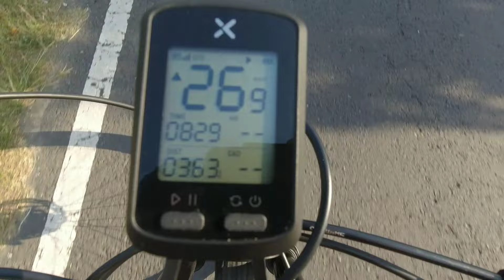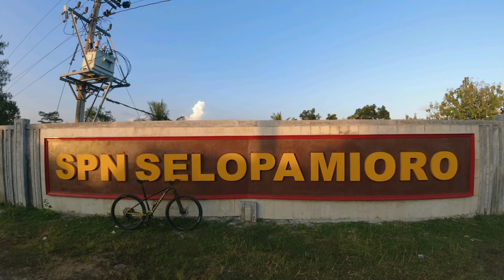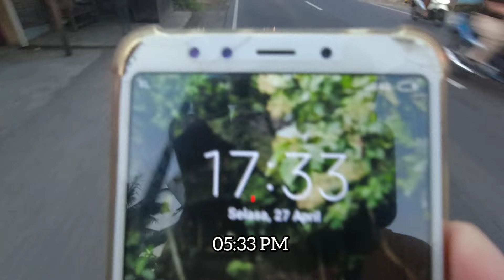GowesPuasa Blusukan Ekstrim Uphill Kedungjati SPN Selopamioro - Ramadhan Ride 15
Kembali bersama Vlog Fila
Kali ini saya gowes sore lagi nih, ke Kedungjati, Selopamioro. Blusukan kali ini agak ekstrim teman-teman, saya pikir sempat berbuka puasa di rumah, ternyata buka puasanya di jalan.

Selengkapnya, saksikan videonya guys...